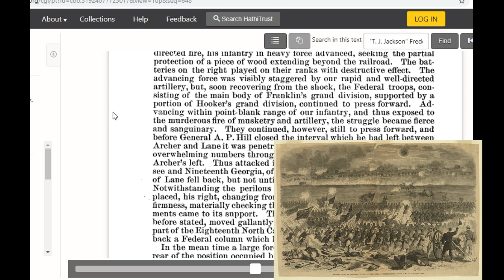Stonewall Jackson On Fredericksburg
This video is the report of Lt. General "Stonewall" Jackson about the Battle of Fredericksburg, one of the Union Army's greatest blunder.